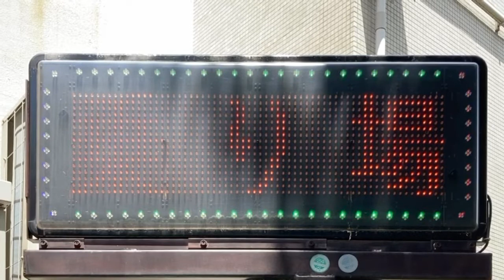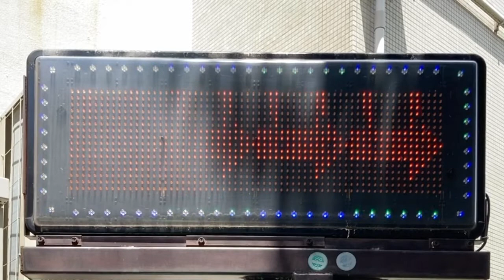広告用の電光掲示板 藤が丘駅タクシー乗場